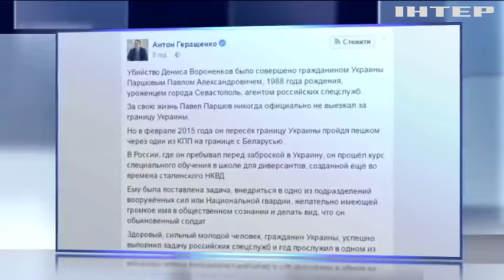Геращенко раскрыл "секретные" данные про убийцу Вороненкова